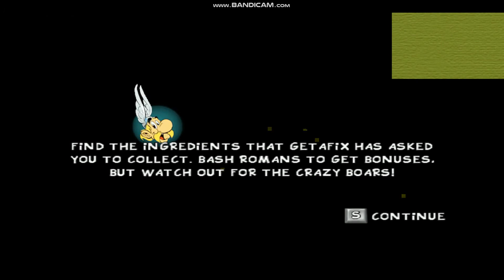Cum poti rula ,ruleaza joc ASTERIX MEGA MADNESS ( 2001 ,Win XP) pe Windows 10 cititi descriere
Jocul dezvoltat de Infogrames pentru doar platforme XP , Windows ,Asterix Mega Madness in 2001 este disponibil cu crack pe web internet.
Descărcați Asterix imagine si montati in Windows 7 sau Windows 8 ,10 cu Nero Burn Tools.
Rulati setup.exe lasati sa se instaleze in pc .
Copiati si inlocuiti file asterixmm.exe in directorul de instalare al jocului ,din directorul Crack ,
apoi dati pe properties al executabilului si alegeți la Compatibility Mode Windows XP - Service Pack 2

IMPRESII DESPRE JOC , Afișare, Display ,moduri de joc personaje disponibile ,
mod antrenament
mod 2 players pe puncte intrecere
mod campanie
Jocul îmbină sport , acțiune, aventura
Personaje opțiuni: Asterix Obelix Geriatrix Cacofonix
Display defectuos in window mode ,persista fundalul albastru devine jocul nejucabil
animatia introductiva se derulează ruleaza normal.